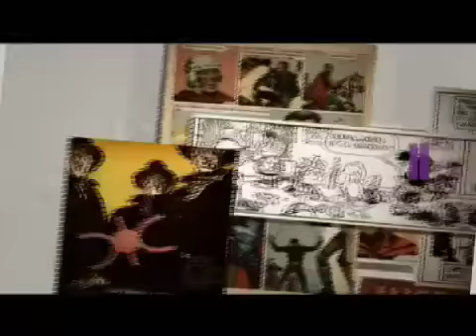Continuará II, sábado 15:30